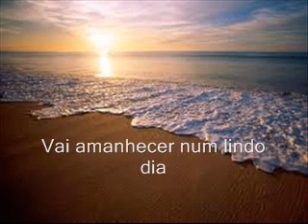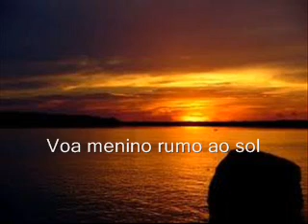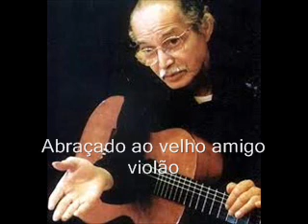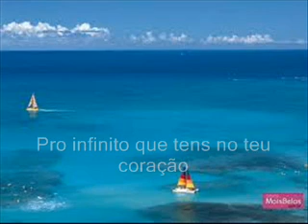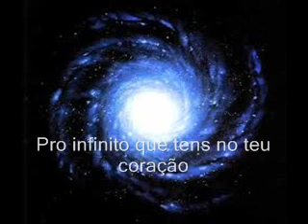O Menino Peter Pan